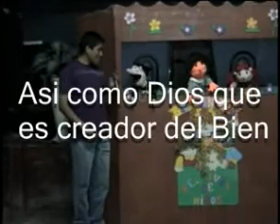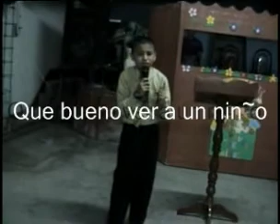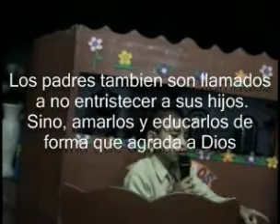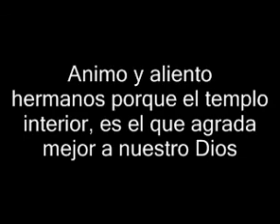Animo y aliento "Luz En La Pen~a"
Este video fue filmado por la gente que asiste a la Iglesia "Luz En La Pen~a". Aparentemente muchos testimonios de vidas cambiadas por causa de escuchar el Evangelio de Dios. Que es no otra cosa que aceptar el favor de Dios, creyendo que Dios a dado su salvation atravez de aceptar a Cristo como el restaurador de vidas y tambien puede perdonar y cambiar vidas.